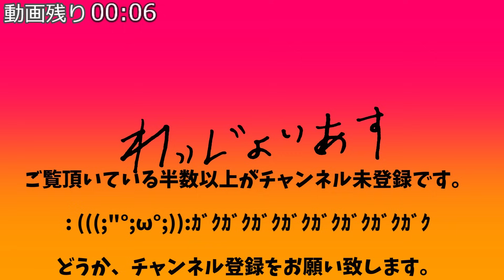クリスマスイブにバイク受け取ったあと近所のSM行って帰りにおつまみ買って部屋でビール飲んだらまぁ笑ったwwwww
【YouTube活動支援】
以下のURLリンクからAmazonの商品を購入していただくと
皆様の負担ゼロで価格の1%がYouTubeの活動支援になります。

【Amazon アソシエイトについて】
当チャンネルの運営者はAmazon.co.jpを宣伝し
リンクすることによってサイトが紹介料を獲得できる手段を
である、Amazonアソシエイト・プログラムの参加者です。

ジャピノイボーイズ ではない純粋な日本人ですが、気持ちは フィリピン野郎 で、issa  いがっさいありのままお送りします。edo 近郊出身ですが、モットーは 誠 を第1になんでも アキラ かにしていきます。 脱サラ して移住を目標にされている方に少しでも現地の暮らしの様子をお伝えできれば、と思っています。
レッツジョイアスと申します。
おじさんがふざけたり、フィリピンで観光したり、フィリピン人の友達を訪問したり、時には友人宅の周辺でおもちゃをくばってみたり。
日本に住んでいる日本人の50代のおじさんがフィリピンでふざけている動画とフィリピンのお店に小心者の日本人が入ってみる動画やフィリピン人の友人宅の近所の子供達とふれ合ってみたり。日本にいては経験出来ないことなどをアップしています。フィリピン旅が好きな方フィリピン大好きな方。フィリピーナを見たい方。どうぞゆっくりしていってね。ですがフィリピンKTV関係はありません。フィリピン好きな女性でも楽しくご覧いただけると思います。フィリピン夜関係は別のチャンネルを検索してください。
拙い編集 ムカつく英語の発音 等ありますが楽しくご覧いただけますよう努力していきます。
ですが、気に入らなければ文句を言わずにページから離れてください。そして見ないでください。
別に公共放送では無いので自分が楽しいと思えることを発信していきます。
お気に召しましたら末永くかわいがっていただけたらと思います。
楽しんでくださる方と発信側がハッピーになれますように頑張ります。
主に 50代 60代 の皆様に喜んでもらえるようなページを目指しています。

頑張ってやって いくぴー